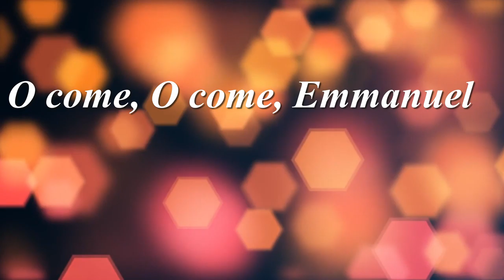O come, O come, Emmanuel Interpretarea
Cristian Buzaș și Claudia Buzaș